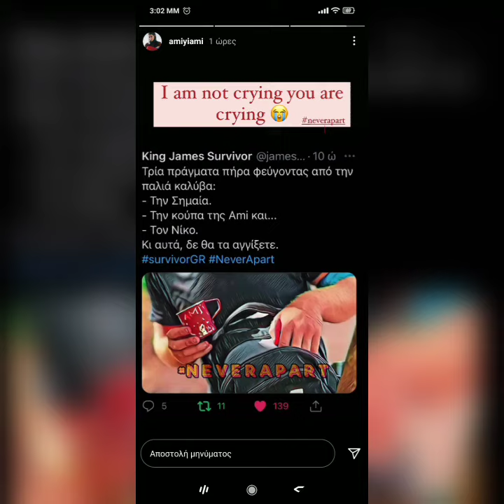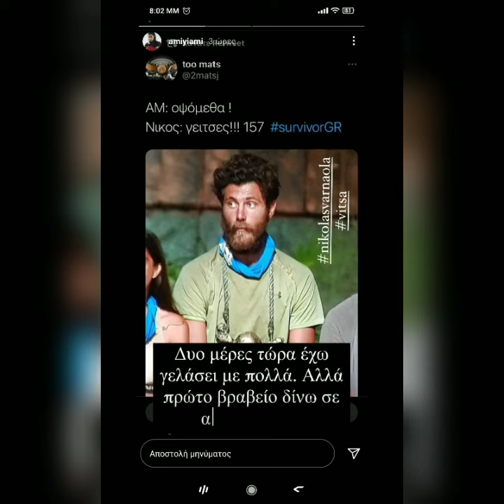Survivor - Άννα Μαρία Βέλλη πως πέρασε τα γενέθλια της